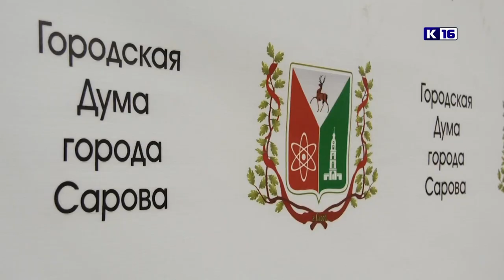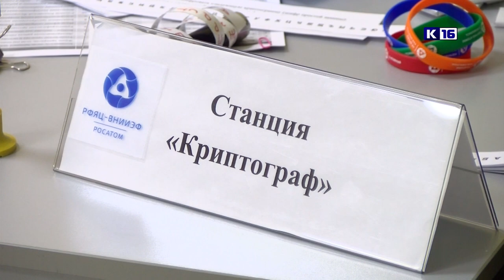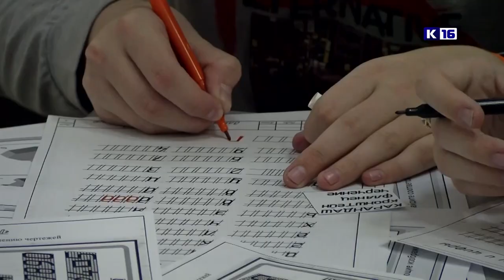Новости Сарова 01.12.2022